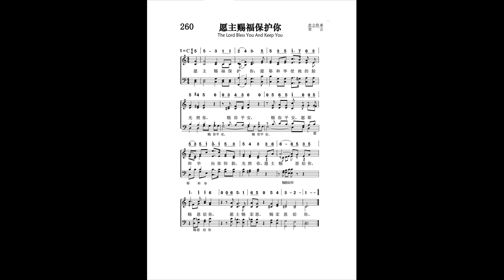260．愿主赐福保护你